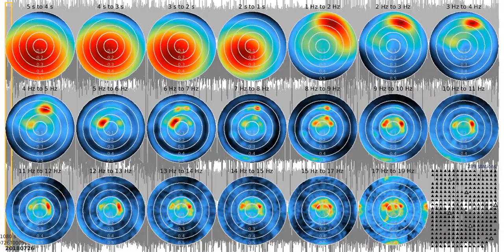SJ01 - fkm tw1080s sw 20180726